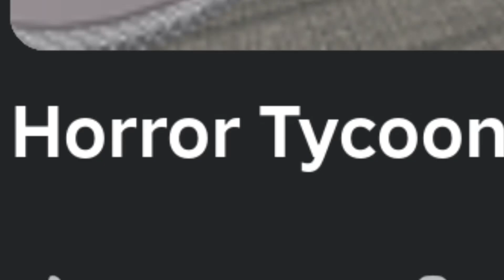so long gays (retirement)